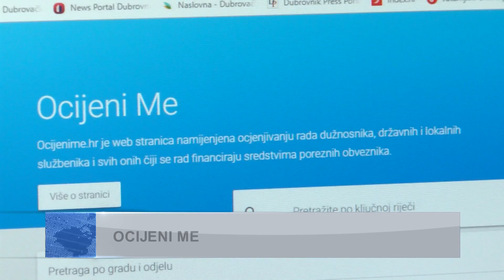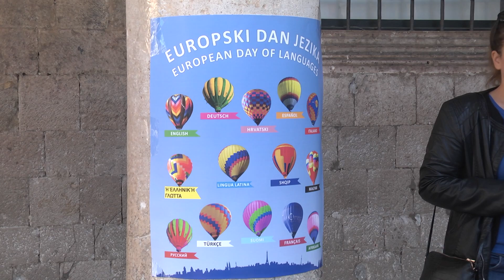FLASH VIJESTI 27092018